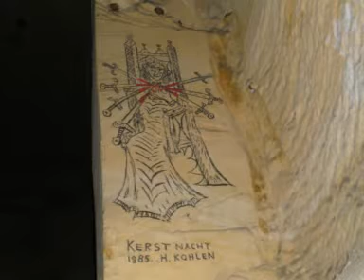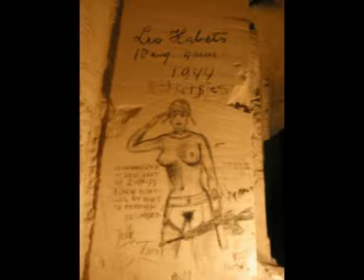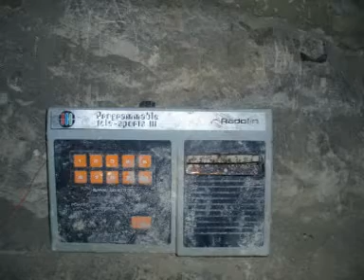paroxyste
fotodiashow van de ondergrondse werkelijkheid,foto,s die ik al jaren verzamel